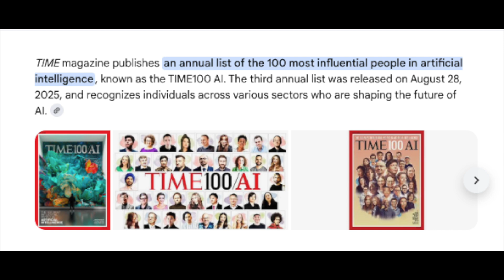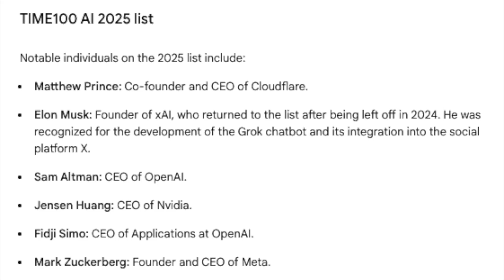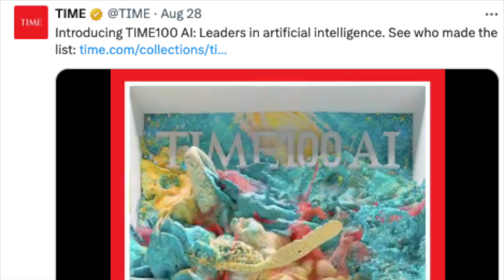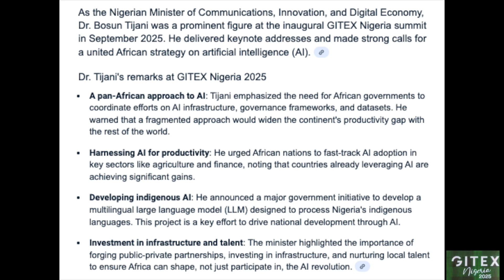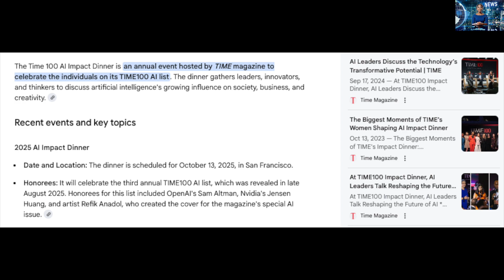Nigeria’s Dr. Bosun Tijani Recognized in TIME100 AI 2025 List for Pioneering AI Innovation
Lagos, Nigeria | September 3, 2025 –Nigeria’s Minister of Communications, Innovation and Digital Economy, Dr. Bosun Tijani, has been named to TIME Magazine’s prestigious 2025 TIME100 AI list, honoring the world’s 100 most influential leaders in artificial intelligence. The announcement, made on August 28, 2025, underscores Nigeria’s growing prominence as a global hub for responsible AI development and digital innovation under President Bola Ahmed Tinubu’s Renewed Hope Agenda.

Dr. Tijani’s inclusion on the list highlights his transformative leadership in shaping Nigeria’s digital future. His initiatives, including the 3 Million Technical Talent (3MTT) program and the launch of Nigeria’s first National AI Strategy, have positioned the country as a rising player in the global tech landscape. The 3MTT program, launched in 2023, has already trained nearly 300,000 Nigerians across 220 in-person learning centers and digital platforms, with plans to reach three million by 2027. This flagship initiative, supported by international partners like Google and the Gates Foundation, aims to build a skilled technical workforce to power Nigeria’s digital economy and address unemployment challenges.

The National AI Strategy, co-created with over 120 Nigerian AI experts from around the world, reflects a collaborative approach to ensuring ethical and inclusive AI deployment. Dr. Tijani emphasized this vision in a statement, saying, “This recognition from TIME validates our belief that Nigeria can stand as a global leader in the responsible and inclusive deployment of AI for increased productivity.” He also credited the collective efforts of innovators, researchers, and partners for driving Nigeria toward a $1 trillion economy by 2030.

The TIME100 AI list, now in its third year, features global visionaries like Elon Musk and Sam Altman alongside policymakers and artists shaping AI’s ethical and creative frontiers. Dr. Tijani joins this elite group as the only Nigerian honoree, spotlighting Africa’s potential in the AI revolution. The list’s cover, designed by artist Refik Anadol using AI trained on a century of TIME covers, symbolizes the technology’s creative and transformative power.